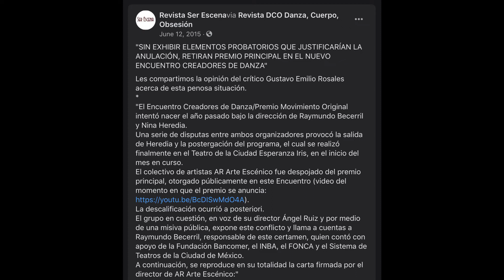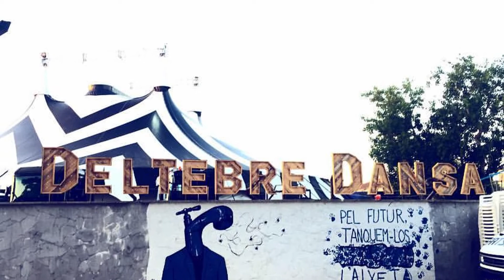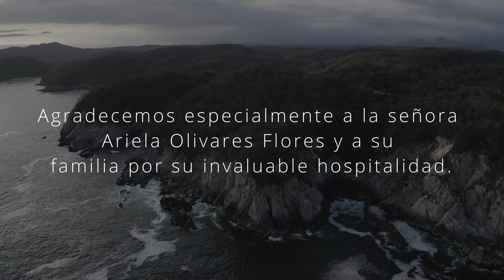Portafolio abierto: con "AR"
La Cátedra Extraordinaria Gloria Contreras a través de Danza UNAM y sus vínculos interdisciplinarios se complace en presentarles el proyecto Portafolio Abierto, una iniciativa que se enfoca en visibilizar los procesos y motivaciones del trabajo creativo de jóvenes artistas nacionales desde su hábitat de creación. En esta nueva emisión, Víctor Hugo Loaiza estará con el creador escénico “AR”, quien nos comparte diversas anécdotas y reflexiones en torno a su proceso artístico.